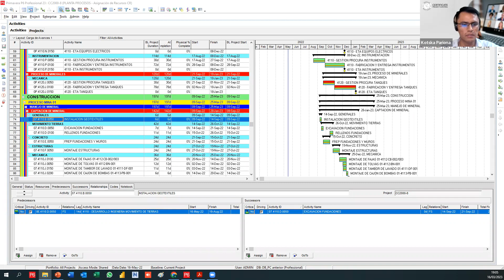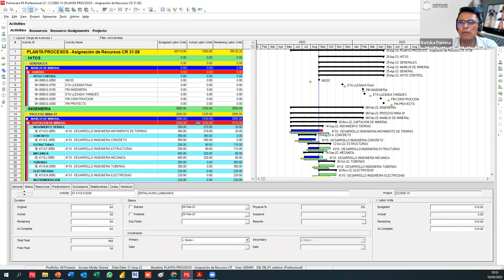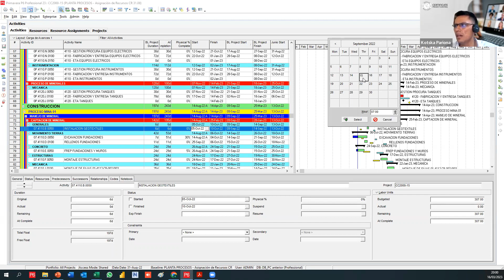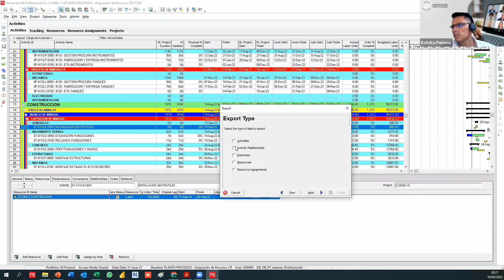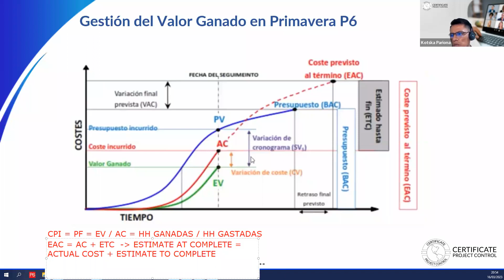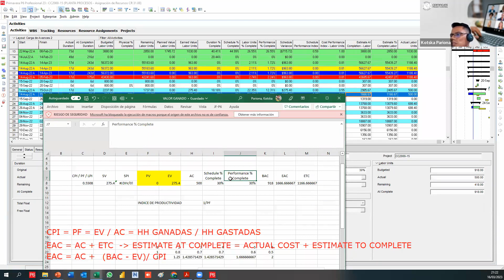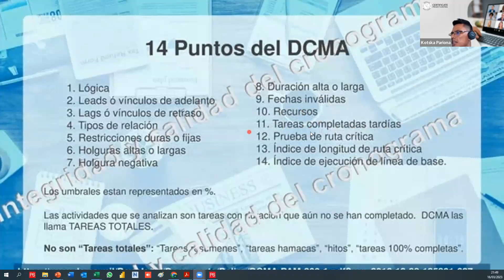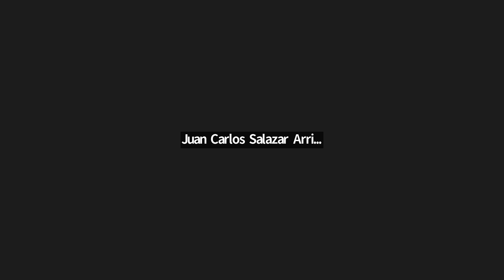Sesión 08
Planificación y Control de Proyectos en Construcción y Minería Primavera P6 y Power Bi

José Miguel Reyez
BI DATA ANALYST, PSP, CCP, EVP, PMI-SP, PMI-RMP, PMP